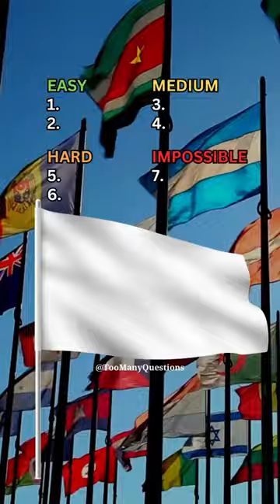Flag Quiz - Name this Countries by their Flag 🏳️ - Episode 3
Can you guess all 7 of the countries based on their flags?